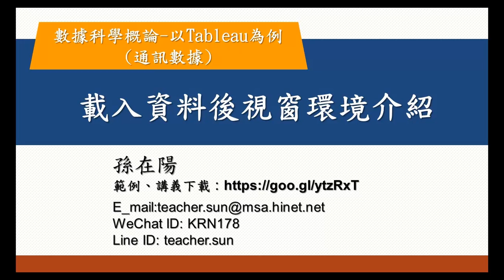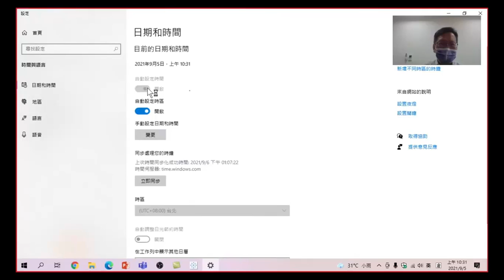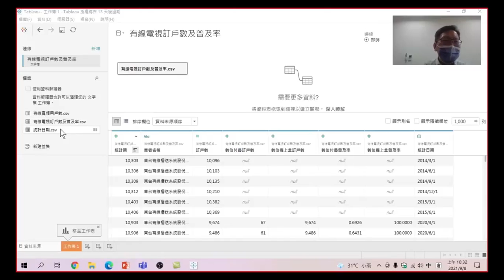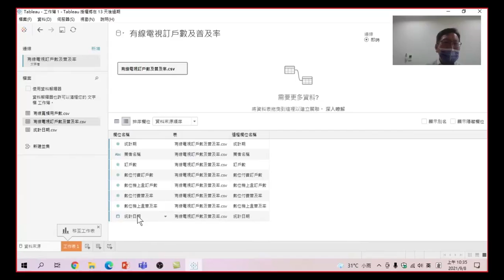數據科學概論-以Tableau為例(通訊數據)-10.載入資料後視窗環境介紹:環境介紹對後續如何分析,資料圖表製作是很重要的,讓我們一起來認識Tableau的環境